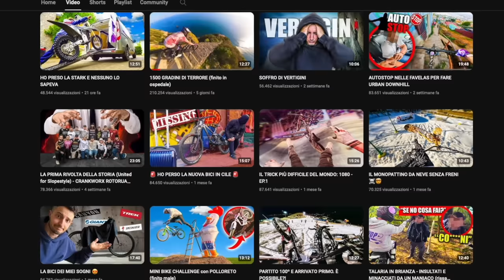La vita è una sola. (incidente completo)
Questa è la mia esperienza ad un passo dalla fine di tutto. Un errore sulla scalinata di Monesteroli che poteva costarmi molto caro. spero che questo video sia d'insegnamento a tutti: la vita è una sola, e va vissuta.